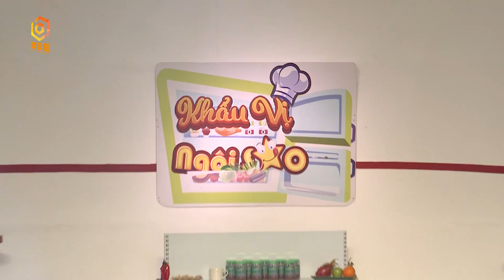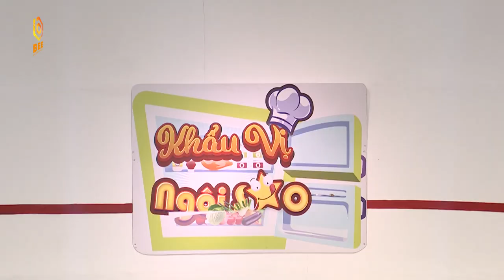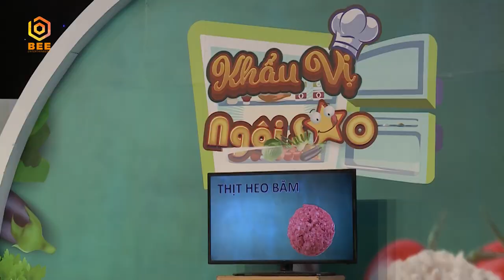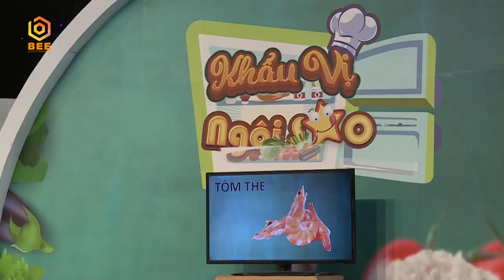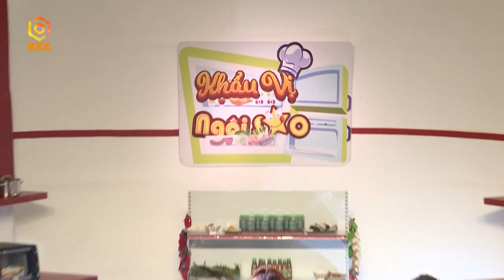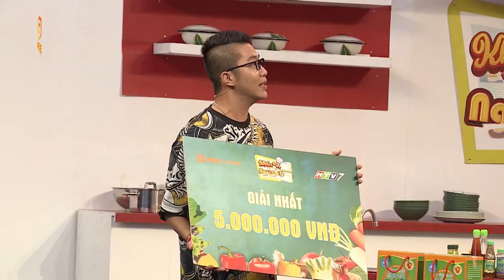Khẩu Vị Ngôi Sao mùa 4 | Tập 37 | Hoa hậu Phan Thị Mơ gây sốc với thân hình bốc lửa